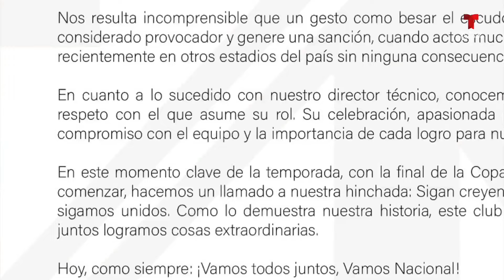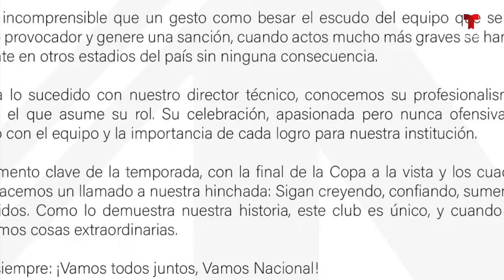¡Insólito! Efraín Juárez sería vetado 3 años de entrar a estadios en Colombia | Telemundo Deportes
Video oficial de Telemundo Deportes. El entrenador mexicano Efraín Juárez fue acusado de incitar a la violencia durante el partido de Copa de Colombia este fin de semana, al celebrar efusivamente el triunfo del Atlético Nacional.